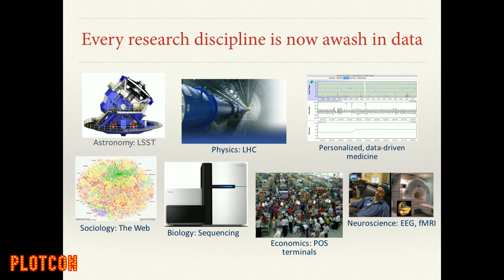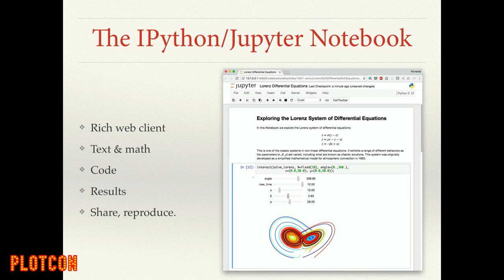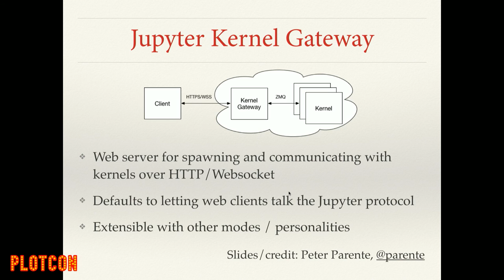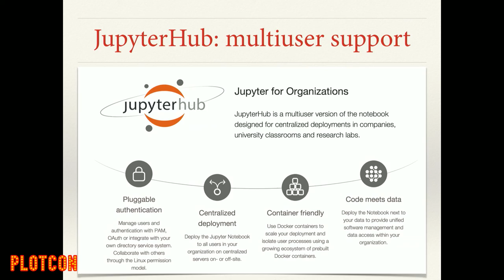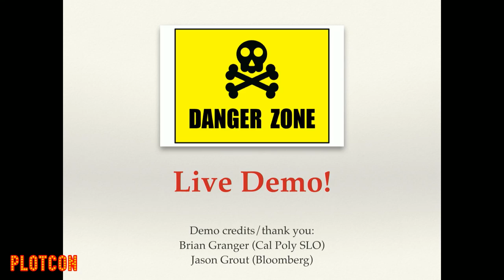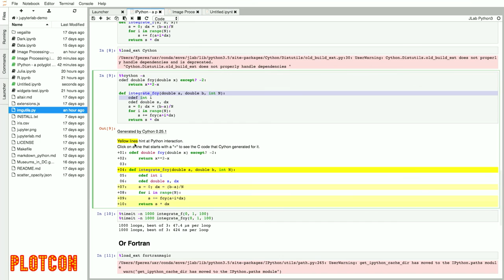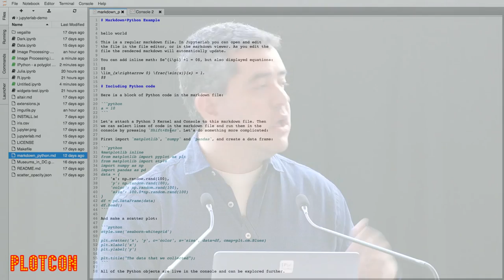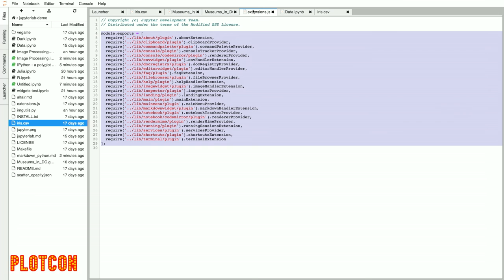PLOTCON 2016: Fernando Perez, The architecture of Jupyter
Project Jupyter, evolved from the IPython environment, provides a platform for interactive computing that is widely used today in research, education, journalism and industry. The core premise of the Jupyter architecture is to design tools around the experience of interactive computing, building an environment, protocol, file format and libraries optimized for the computational process when there is a human in the loop, in a live iteration with ideas and data assisted by the computer.

In this talk, I will discuss what are the basic ideas that underpin Jupyter, and how they provide "lego blocks" that enable the project team, and the broader community, to develop a variety of tools and approaches to problems in interactive computing, data science, visualization and more.

Fernando Pérez (@fperez_org) is a staff scientist at Lawrence Berkeley National Laboratory and and a founding investigator of the Berkeley Institute for Data Science, created in 2013. He received a PhD in particle physics, followed by postdoctoral research in applied mathematics, developing numerical algorithms. Today, his research focuses on creating tools for modern computational research and data science across domain disciplines, with an emphasis on high-level languages, literate computing and reproducible research. He created IPython while a graduate student in 2001 and continues to lead its evolution into Project Jupyter, now as a collaborative effort with a talented team that does all the hard work. He regularly lectures about scientific computing and data science, and is a member of the Python Software Foundation as well as a founding member of the Numfocus Foundation. He is the recipient of the 2012 Award for the Advancement of Free Software from the Free Software Foundation.